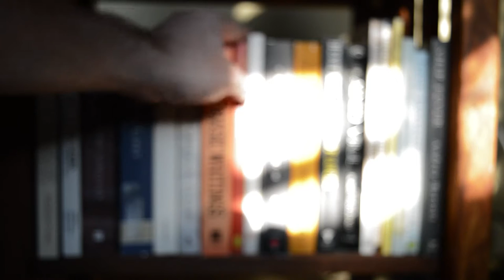The Stories of Breece D'J Pancake | BOOK REVIEW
A review of "The Stories of Breece D'J Pancake."

All music in this video used under the Creative Commons (CC -BY-SA 4.0)